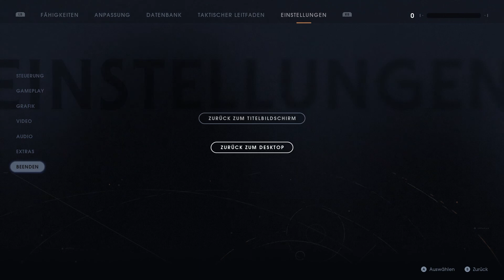Star Wars Jedi: Fallen Order 23 - Ich gebe auf - Deutsch/German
Nachdem ich in der letzten Folge von Star Wars Jedi Fallen Order schon meine Probleme mit der Steuerung und einem ziemlich heftigen Gegner hatte, kommt jetzt ein noch härterer Broken auf mich zu: eine Schwester der Nacht. Ich kontrolliere sogar mal den Schwierigkeitsgrad, weil es sich grad wie extrem überschwer anfühlt. Was mein Jedi macht, ist zum Teil nicht nachvollziehbar: Ausweichrolle nach vorne und so nen Zeugs. Und die Gegnerin nimmt überhaupt keinen Schaden und kann sich dann auch noch ganz schnell regenerieren. Was macht das Spiel hier? So einen Frust brauche ich nicht. Herausfordernde Kämpfe sind ja schön. Muss nicht alles pille palle sein. Aber hier sehe ich überhaupt kein Land.

In Star Wars Jedi: Fallen Order geht es um einen Jedi Padewan, der die Order 66 überlebt hat und sich versteckt hält. Doch jetzt muss er die Macht erneut auspacken und mit ihr gegen jede Menge Strumtruppen und andere Gegner kämpfen. Es handelt sich um ein Single-Player-Spiel für PC, xBox und PS4.

Star Wars Jedi: Fallen Order bei Amazon*
Mit diesem Controller spiele ich am PC*

Gefällt dir was du siehst?
► Like und Abo nicht vergessen!
► Und empfiehl mich deinen Freunden weiter.

* Wenn ihr über den Link bestellt, erhalte ich einen kleinen Betrag dafür.